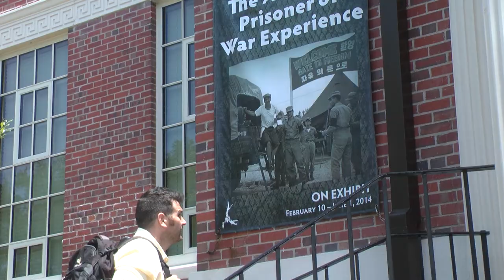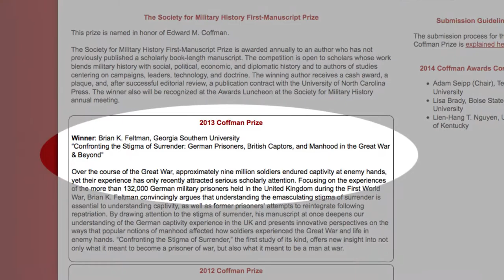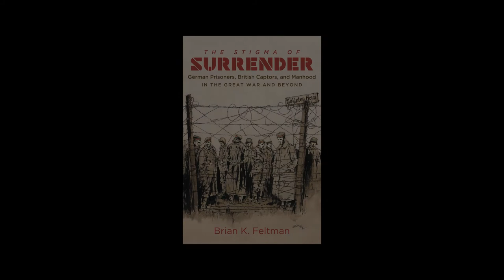The Stigma of Surrender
Book trailer for Brian Feltman's The Stigma of Surrender: German Prisoners, British Captors, and Manhood in the Great War and Beyond (University of North Carolina Press, 2015). Produced by the Visual History Summer Institute at Georgia Southern University in 2014.